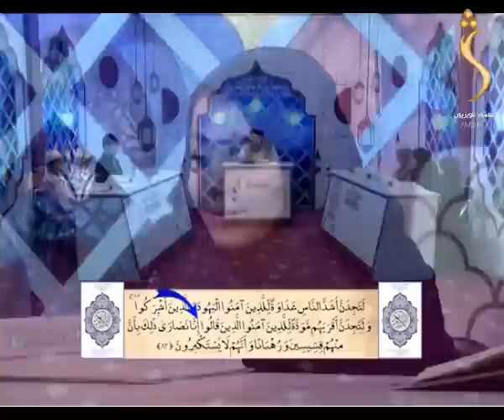Quran learning Shamshad Tv 15.03.2019 Episode 167 / قران زده کړه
Quran learning  / قران زده کړه

شمشاد ټلویزیون په زړه پورې پښتو پروګرامونه تاسو ته وړاندې کوي، که غواړۍ چې ستاسو هیوادوالو پر شنډو مسکا  راولوو نو له موږ سره پاته شۍ .

The feel of your language is in your entertainment too! Watch your favorite Islamic  and Religious TV show.
This promo allows you to know more about our program Quran learning  / قران زده کړه

Yahsat 52.5E
DVBS2/8PSK
Polarization: Horizontal